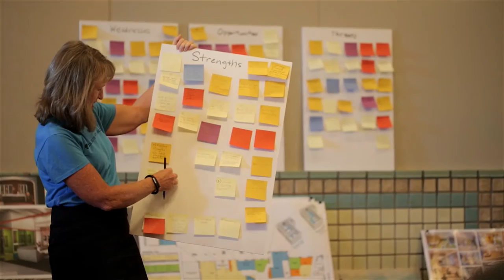Colorado Tech Tour 2015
Video Footage from the Colorado Technology Association's inaugural Tech Tour.